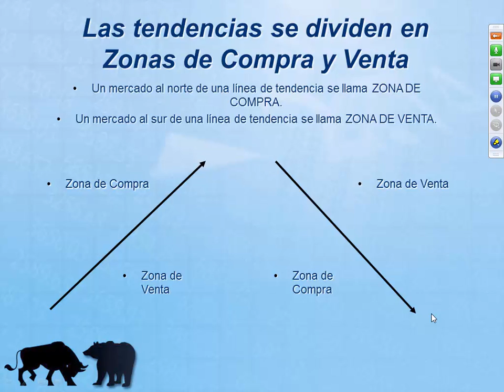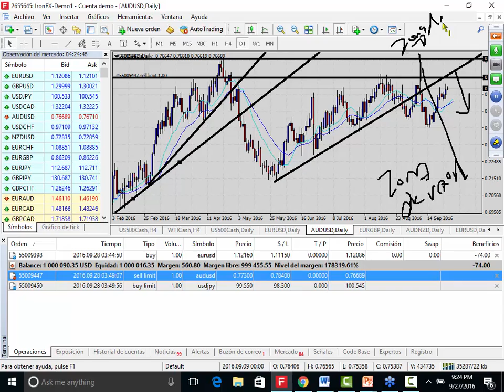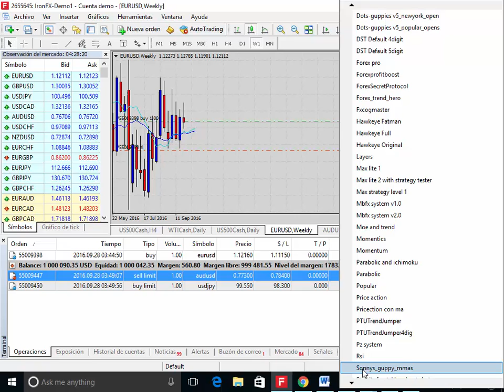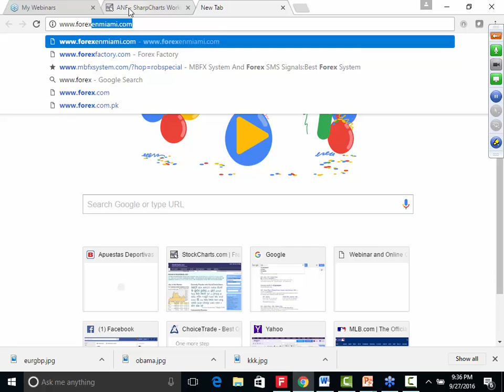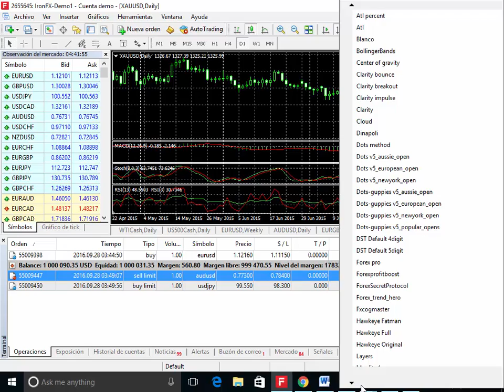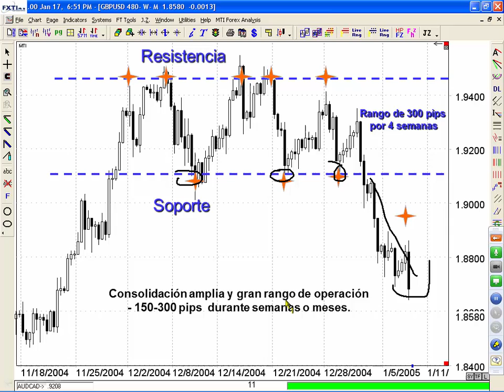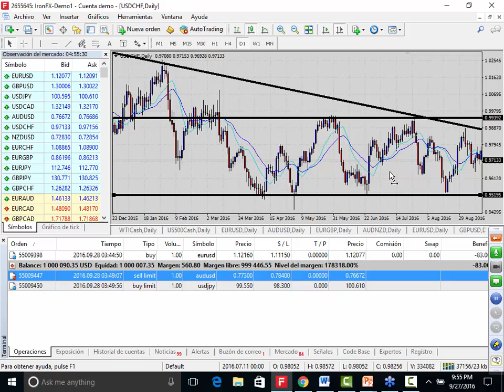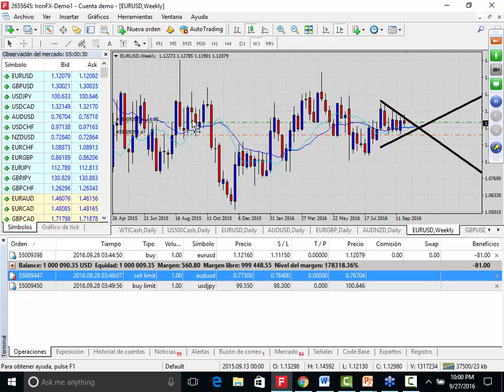Clase de Forex Leccion 8 y 9 zona de compra y venta y mercados laterales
1.- Abrir cuenta real en un broker de forex regulado
2.- Tutorial para manejar el riesgo de tus transacciones.
3.- Determinar cuanto puedes ganar en forex y la cantidad de capital necesario para conseguirlo.
4.- Apertura de cuenta de demostración
5.- Consejos y técnicas para mejorar tus inversiones
6.- Un simulador para hacer inversiones y ganar experiencia aun más rápido en en una cuenta demo
7.- Formas para establecer objetivos en tus inversiones.

Los Pips
Materias Primas
Mercado Accionario.

Curso de Inversion
forex trading
Curso de forex para principiantes.
Ver el Curso Forex Completo